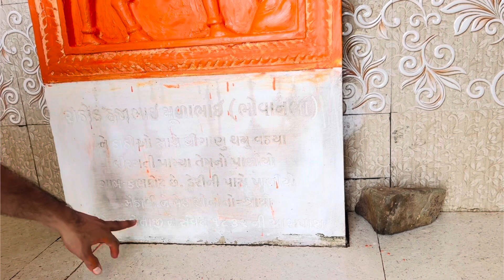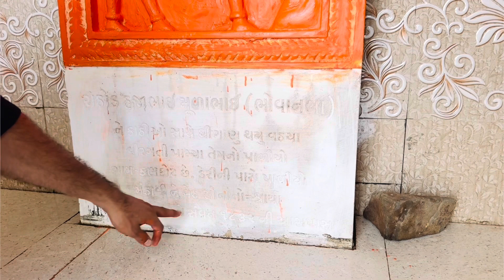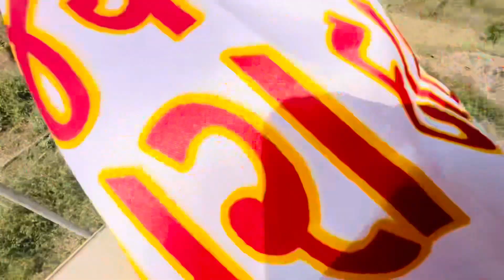300 વર્ષ જુનો સુરાપુરા દાદા નો ઈતિહાસ 🙏🏻 | chhele chhele dakhal thavu paydu DR manya pase😂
300 વર્ષ જુનો સુરાપુરા દાદા નો ઈતિહાસ 🙏🏻 | chhele chhele dakhal thavu paydu DR manya pase😂